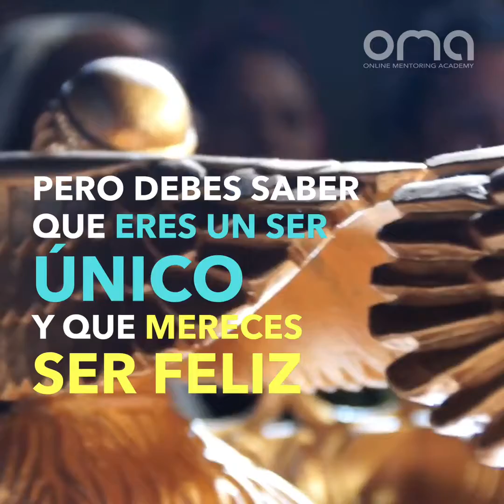OMA Online Mentoing Academy La Posibilibidad de Cambiar Tu HIstoria HOY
En este video podras encontrar informacion sobre OMA Online Mentoring Academy. OMA Es un Sistema Llave en mano para Empresarios que Necesiten Obtener Resultados y Aumentar sus Ventas en Internet.